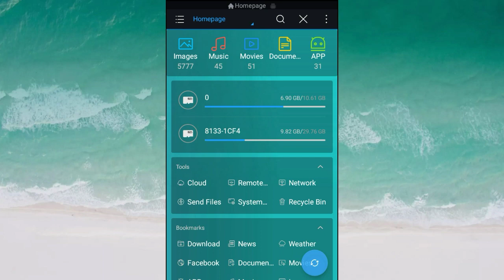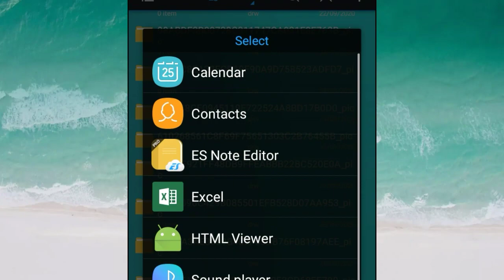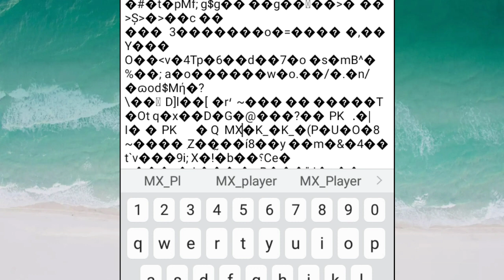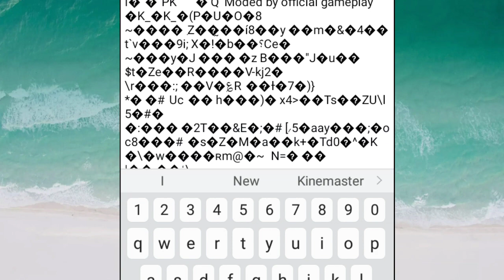MX PLAYER FLAP UP TRICK | PART~5 | MX PLAYER NEW GAME LAUNCHED | MX PLAYER GAMEPLAY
b) MULTI-CORE DECODING - MX Player is the first Android video player which supports multi-core decoding. Test result proved that multi-core device's performance is up to 70% better than single-core devices.

e) MX FILE SHARING - Fast transfer files without mobile data usage. Share Music, Share Video, Share Files.

f) KIDS LOCK - Keep your kids entertained without having to worry that they can make calls or touch other apps.

Subtitle formats:

- SubRip(.srt)
- MicroDVD(.sub)
- VobSub(.sub/.idx)
- SubViewer2.0(.sub)
- MPL2(.mpl)
- TMPlayer(.txt)
- Teletext
- PJS(.pjs)
- WebVTT(.vtt)

Permission Details:
* "READ_EXTERNAL_STORAGE" is required to read your media files in your primary & secondary storages.
* "WRITE_EXTERNAL_STORAGE" is required to rename or deletion of files and to store the downloaded subtitles.

* "LOCATION" permission is required to help find nearby friends for file transfers.
* "NETWORK" and "WIFI" permissions are required to get the network status which is required for various activities like license checking, update checking etc. Wifi connection is also used for faster file transfers.
* "BLUETOOTH" permission is required in order to improve AV sync when Bluetooth headset is connected, and create connections for file transfers.
* "CAMERA" permission is required to scan QR code for file transfers.
* "INTERNET" is required to play internet streams.

* "VIBRATE" is required to control the vibration feedbacks.
* "WAKE_LOCK" is required to prevent your phone from sleeping while watching any video.
* "KILL_BACKGROUND_PROCESSES" is required to stop the MX Player services used in background play.
* "DISABLE_KEYGUARD" is required to temporarily prevent secure screen lock when Kids Lock is used.
* "SYSTEM_ALERT_WINDOW" is required to block some keys when Kids Lock is used.
* "DRAW OVER OTHER APPS" is required to block system buttons when input blocking is activated on the playback screen.

Mx Player Flap Up New Hack. Coding
Flap Up Game Hack Trick
Flap Up Game Unlimited Score Trick
Flap Up Game Autowin Trick